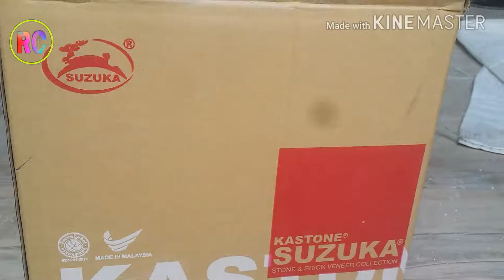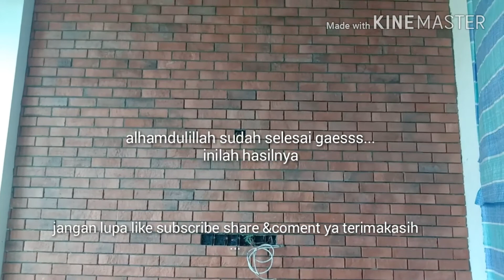TUTORIAL CARA PASANG BATU SUZUKA||KASTONE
Assalamualaikum ..jumpa lagi di cahnel saya' video kali ini saya akan memberitahukan bagaiman cara memasang batu suzuka atau batu wall finising dengan mudah di video ini pemasangannya berdeda tak sperti biasanya, eaitu dari atas kebawah, kenapa?...karena batu yang paling atas mau utuh artinya tuan rumah mau potong di bawah jadi terserah kemaun si tuan rumah aja  mau potong di atas atau di bawah 'tapi lebih gampangnya dari atas kebawah dan lebih cepat.ok semoga video ini bermanfaat jika bermanfaat janganlupa ya di like subscrib share dan coment di bawah kalau ada pertanyaan atau perlukan tukang ..terimaaksih